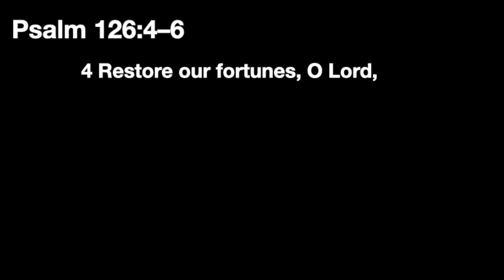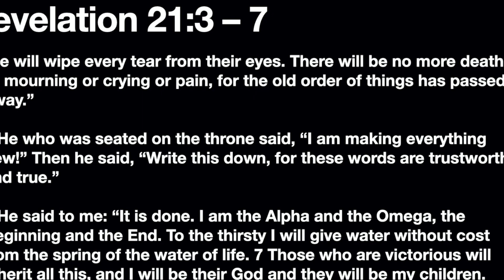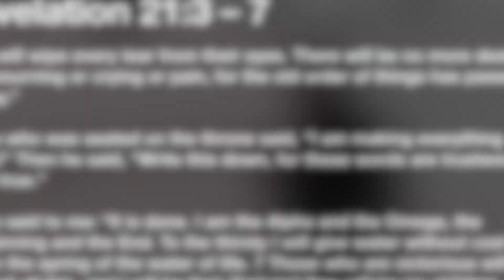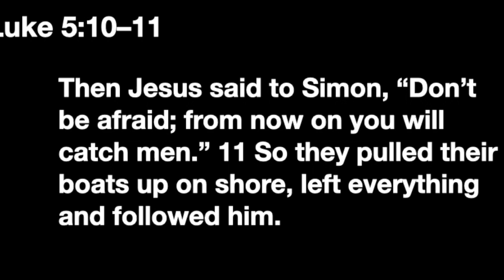Carl Hagerman Funeral (1) - Song & Message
Rev. Mark Smallwood delivers the pastor's message for Carl Hagerman's funeral service in Belleville, ON. Christina Smallwood and Dwayne Jamieson sing What a Beautiful Name to honour their Uncle. We love you Uncle Carl!